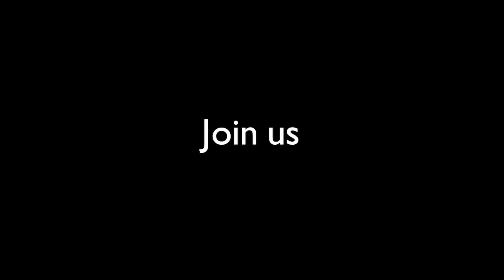How to Be an Anti-Racist Educator | RSA Replay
What does it mean to be anti-racist educator? And what does it take?

In recent months, the Black Lives Matter movement has heightened public consciousness of the extent to which racial injustice is embedded in all aspects of our society.

As a new term begins, many teachers will be returning to the classroom with a renewed commitment to practising active anti-racism in their school community.

But what does it take to make that commitment real? From behaviour to curriculum, what needs to be challenged, confronted, re-created? What tools and resources are available? And what is missing, overlooked, or denied?

RSA education director Laura Partridge is joined by Zahra Bei and Rodeane Henry-Grant, Coalition of Anti-Racist Educators; Sarah Brownsword, lecturer in education, UEA; and Daniel Kebede, senior vice-president, NEU, to share perspectives on what we need now to turn the discourse of anti-racism into the practical, sustained, everyday actions that will be vital to securing a fair education for everyone.